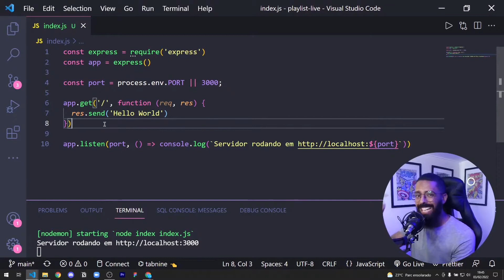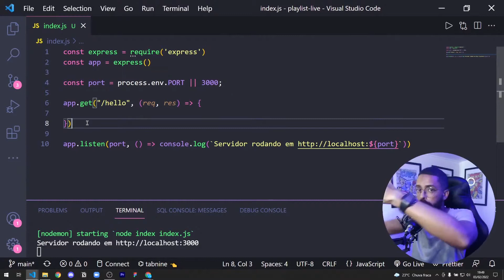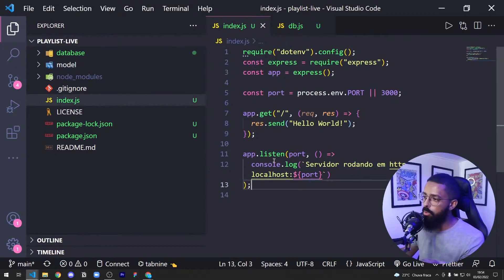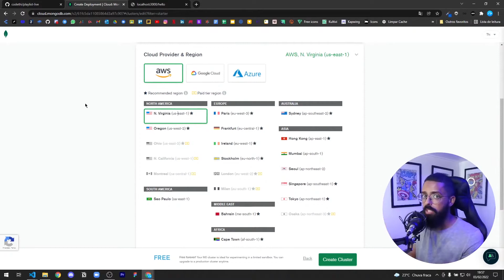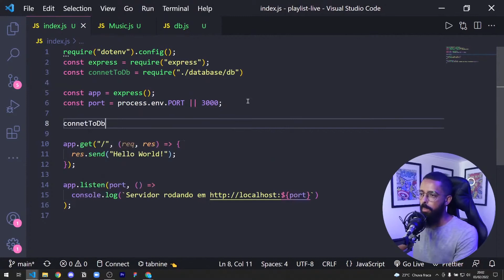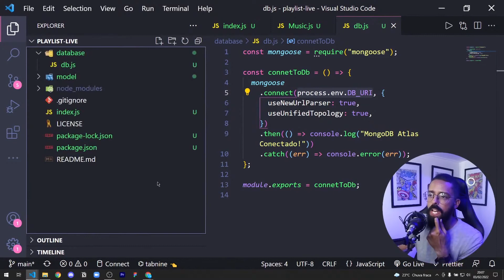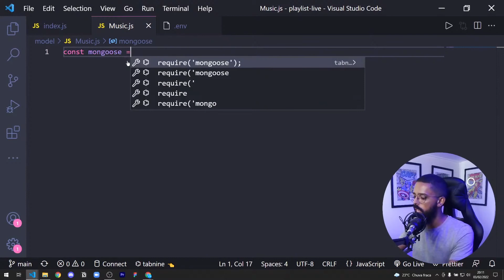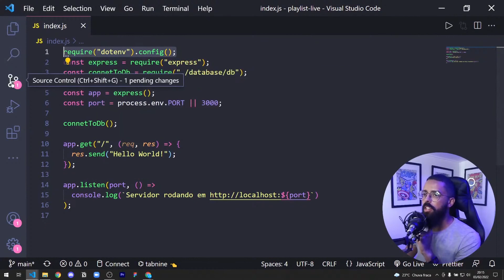#02 - Conexão do Express com MongoDB | Playlist Musical JavaScript